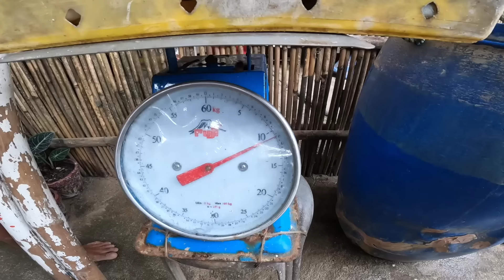subrang saya ng mga bata SA subrang daming huli JACKPOT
amazing sea HARABAS